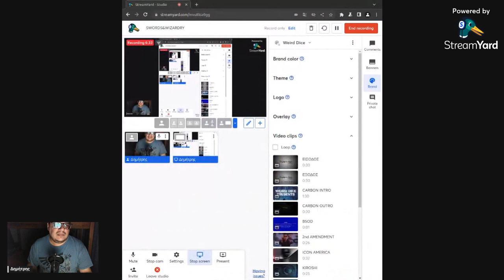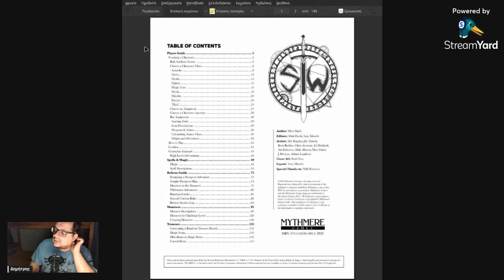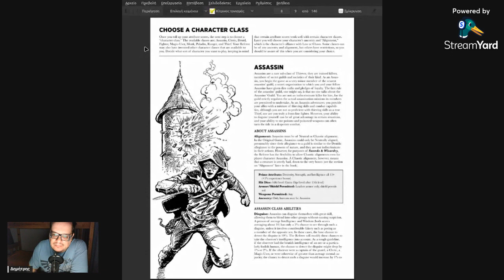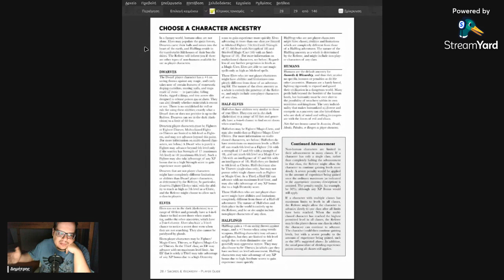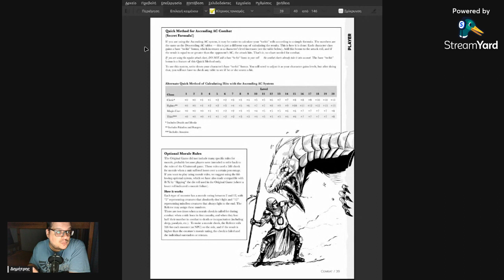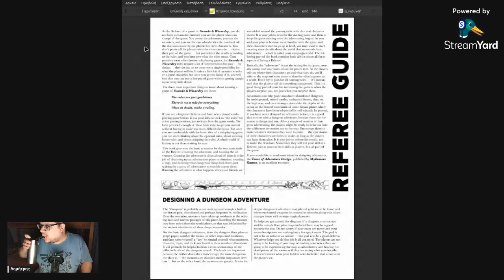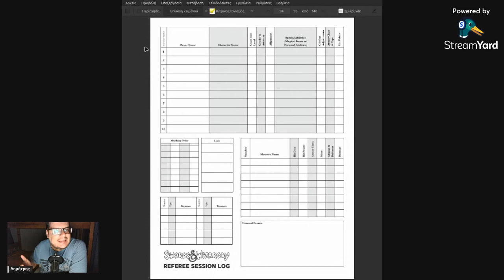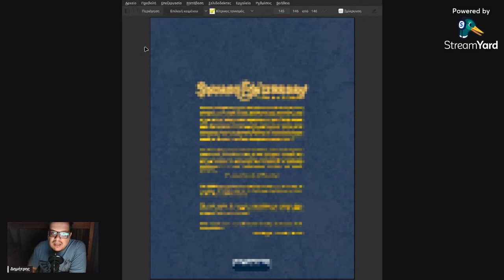Παράξενα Ζάρια Ξεφύλλισμα - 20 (Swords & Wizardry - 0D&D RetroClone)